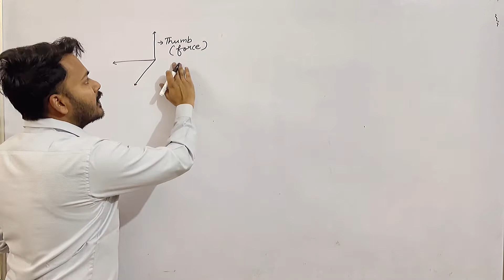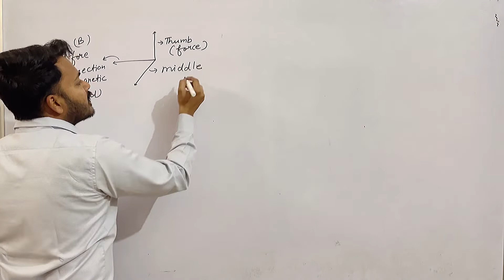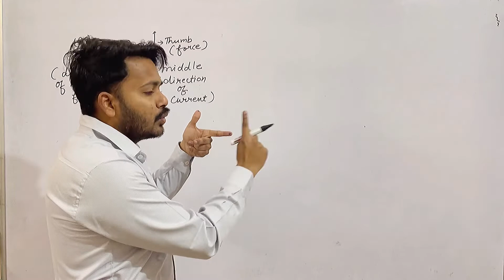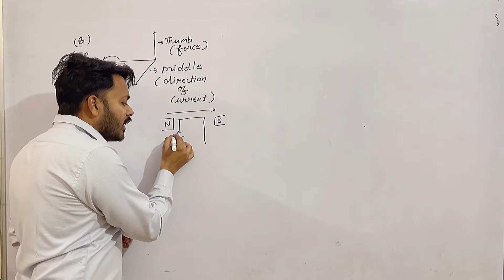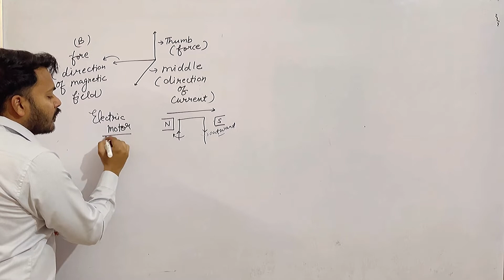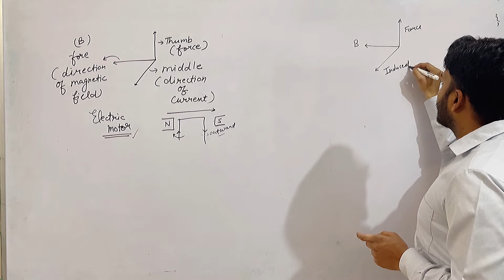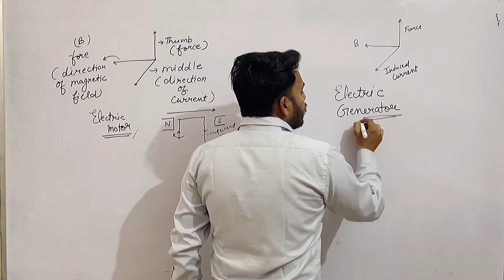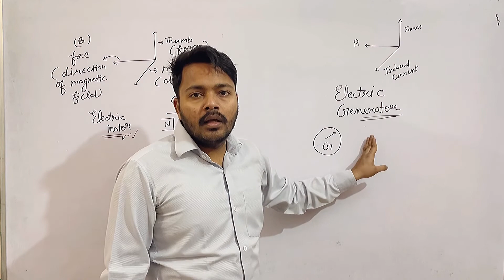Fleming Left Hand Rule vs Fleming Right Hand Rule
Here, Our Focus Is To Provide Best Quality Education To All Students From India And Across The Globe.

Difference between Fleming Left Hand Rule and Fleming Right Hand Rule

Fleming's Left-Hand Rule is a simple and accurate way to find the direction of force/motion of the conductor in an electric motor when the magnetic field direction and the current direction are known. It was originally developed by John Ambrose Fleming, an English electrical engineer, in the late 19th century.
Fleming's right-hand rule (for generators) shows the direction of induced current when a conductor attached to a circuit moves in a magnetic field. ... The thumb is pointed in the direction of the motion of the conductor relative to the magnetic field. The first finger is pointed in the direction of the magnetic field.

Introduction-
My self Neeraj Chauhan [M.Sc. B.Ed.] (Post Graduate Chemist) published research paper in international journal of Chemistry during my intern at IIT Roorkee.